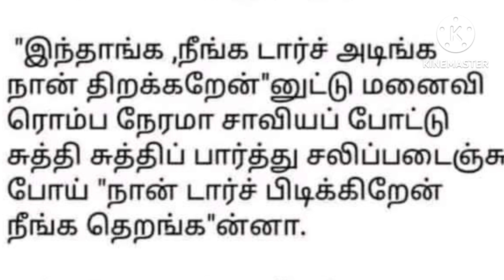சிரிசீங்கள்ள? அப்ப like போடுங்கப்பா